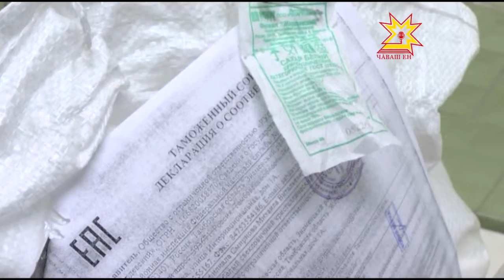Садикри апат пахалăхлă та тутлă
Садикре паян мĕн çитерчĕç? Чылай чухне аслисем пепкисене садикрен илсе кайнă чухне çак ыйтăва параççĕ. Шупашкарти 116-мĕш садике çÿрекенсен ашшĕ-амăшĕ апата паян тутанса пăхма пултарч